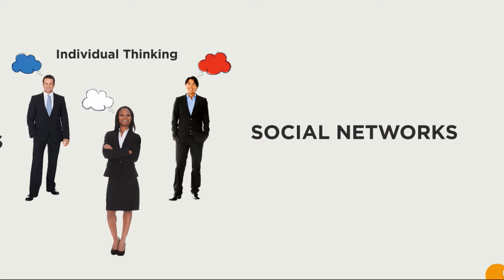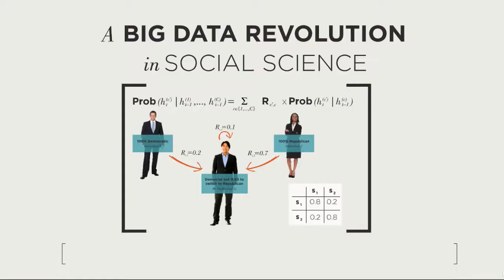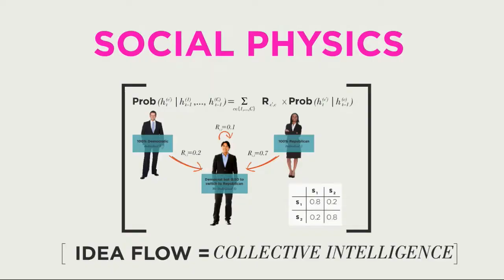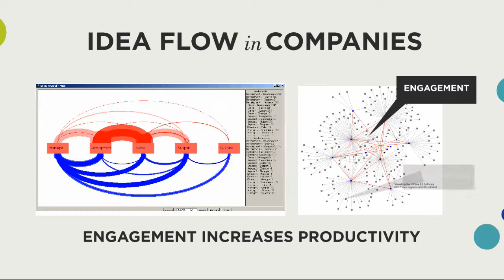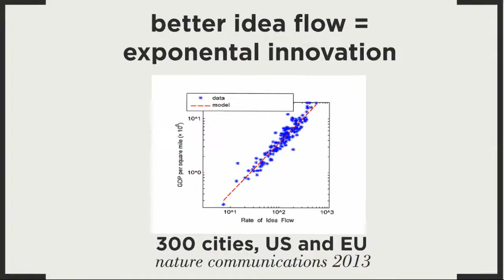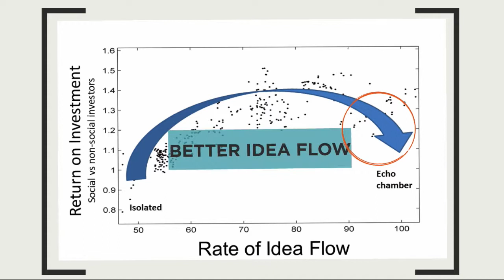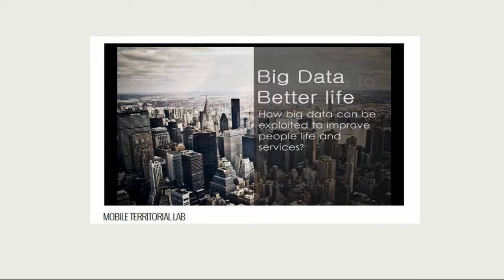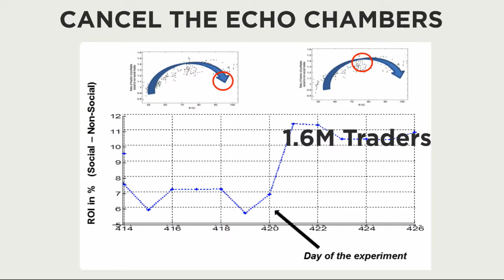The Second Machine Age NY 2014: Social Physics, Keeping up with Machines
New York Digital Economy - Friday, April 4, 2014
Alex 'Sandy' Pentland, PhD '82, Toshiba Professor of Media Arts & Science